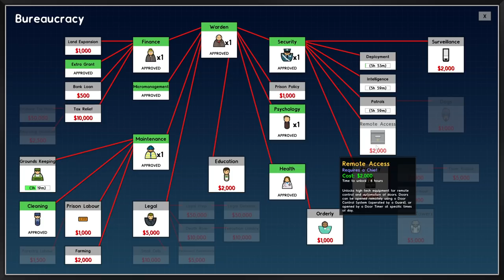Building a new prison! (Part 1) Prison Architect - Second Chances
It's time to start a new prison, we have a few new DLCs since last time we played with loads of new things!